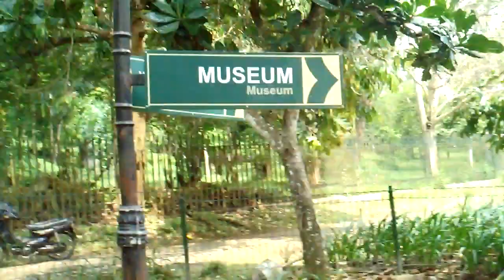Aku menuruni candi Borobudur UNTUK PERTAMA KALINYA.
AKU MENURUNI  CANDI BOROBUDUR,   DI MAGELANG, DARI JOGJAKARTA.  , REKAMAN M,RAKIB JAMARI.